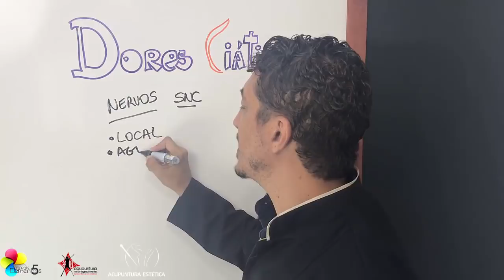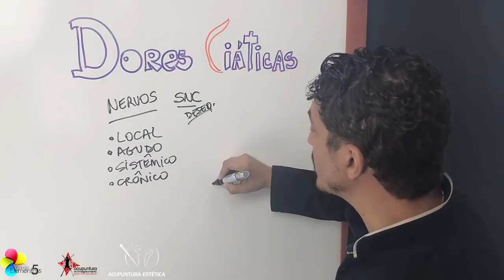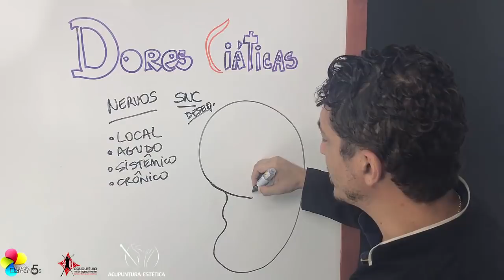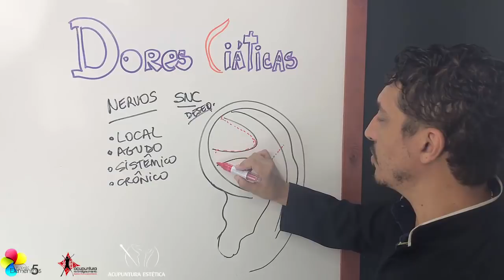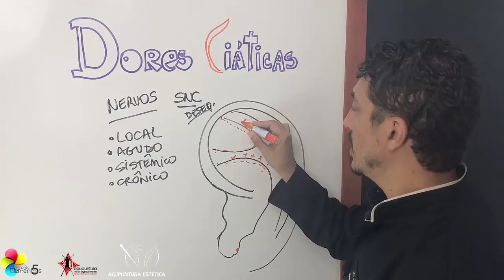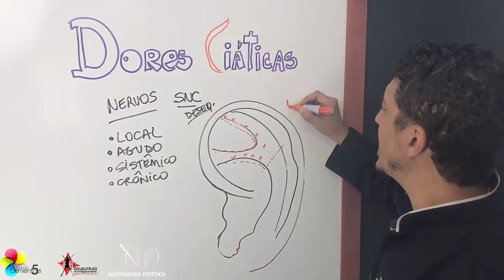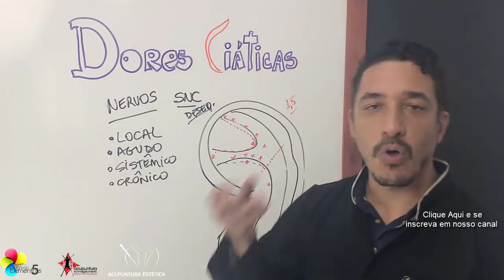Auriculoterapia Parte 8 - Dor Ciática - Dr. Junior Bento - CONAACUP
Este canal é uma forma de entregar conteúdo de qualidade sobre Acupuntura para profissionais.